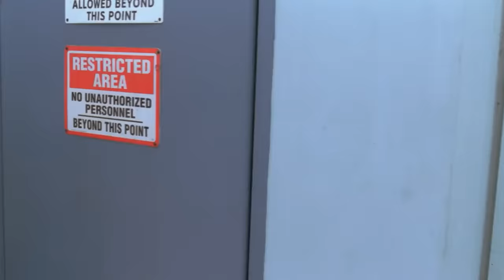Big Stan (Jail Story) Movie Review/Plot In Hindi & Urdu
Credits
Distributed by

Production companies
Crystal Sky Pictures
Silver Nitrate
From Out of Nowhere Productions

Directed by
Rob Schneider

Written by
Josh Lieb

Produced by
John Schneider
Mark A.Z. Dippé
Rob Schneider
David Hillary
Timothy Wayne Peternel

Starring
Rob Schneider
Jennifer Morrison
Scott Wilson
Henry Gibson
Richard Kind
Sally Kirkland
Jackson Rathbone
M. Emmet Walsh
David Carradine

Cinematography
Victor Hammer

Edited by
Richard Halsey

John Hunter
John Debney (themes)

Synopsis
Stan Minton (Rob Schneider) is a wealthy real estate con artist, married to Mindy (Jennifer Morrison). One day, he is arrested for conning elderly people out of their savings. His lawyer Mal (Richard Kind) defends him at the trial presided over by Judge Perry (Richard Riehle) as the forewoman (Sally Kirkland) finds him guilty where the sentencing will be tomorrow. While talking with Stan, Mal refuses to bribe Judge Perry since he does not practice that kind of law and states to Stan that any shyster on the street would do it for him. Inspired by the bench advertisement outside, Stan fires Mal from the case and hires Lew Popper (M. Emmet Walsh) as a replacement for the sentencing. Judge Perry sentences Stan to 3 years at the Verlaine State Correctional Facility while giving him 6 months by Judge Perry to "reorganize the charity" Stan established to teach music to mentally disabled children. As he can't go on a permanent vacation to Brazil on Lew's advice due to his assets being frozen, Stan's fear of jailhouse rape strains his marriage to Mindy. This leads him to hire the mysterious guru known as "The Master" (David Carradine) who helps transform him into a martial-arts expert. During his incarceration, Stan befriends an elderly inmate named Larry who is serving a life sentence for murdering his partner. Stan also befriends a sympathetic prison guard named Bullard (Kevin Gage) and learns more about the cliques and gang activities formed inside the prison. He then uses his new-found skills to bring peace and harmony to the prison yard by intimidating his fellow inmates like Big Raymond (Bob Sapp) into preventing them from harming each other. With this, peace is restored in at Verlaine State Correctional Facility and Stan gains their respect, eventually becoming their leader. However, the corrupt warden Gasque (Scott Wilson) has plans to force its closure with a riot and sell off the property as valuable real estate. Stan helps him with the real estate aspects in exchange for early parole. However, his peacemaking efforts threaten the warden's plan for a riot and he is persuaded to bring back violence. In a last minute attack of conscience, he deliberately blows the parole hearing to rush back and prevent the deaths of his fellow inmates only to discover that his message of peace has sunk in and the prisoners are dancing instead of fighting. Warden Gasque orders the guards to open fire on the dancing men. When they refuse, he grabs a gun in front of the Board of Governors and shoots wildly. Warden Gasque attempts to shoot Stan, but he is stopped by Mindy and the Master, who had sneaked in. Stan was surprised that the Master had trained Mindy during his incarceration when he thought they were having an affair during an earlier phone call. Three years later, Stan leaves the prison where Bullard had been sworn in as the new warden of Verlaine State Correctional Facility. Gasque becomes the new inmate following his arrest for his illegal activities as Big Raymond intimidates him to say goodbye to Stan. Lew is also an inmate after he had foreseen that he would be arrested for having slept with a member of the jury and for being a corrupted lawyer. Stan is met by his wife, his young daughter Mindy Jr., and the Master outside the prison. While the Master has become Mindy Jr.'s nanny, Stan is annoyed that he has been smoking near her.